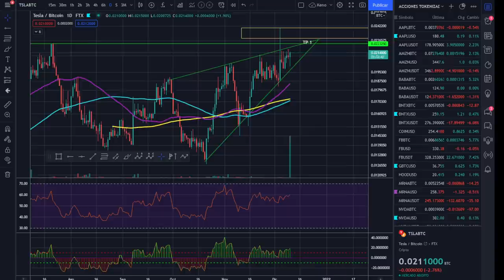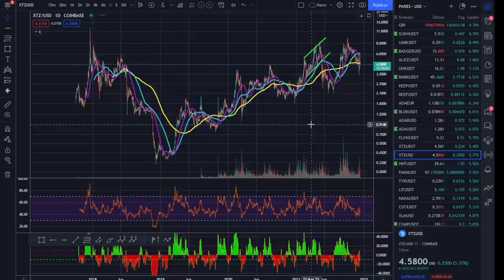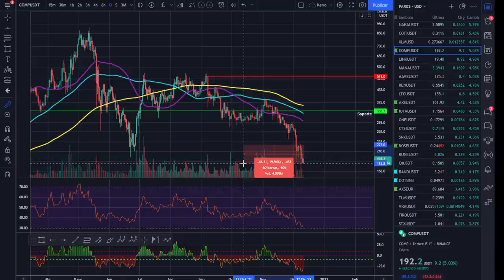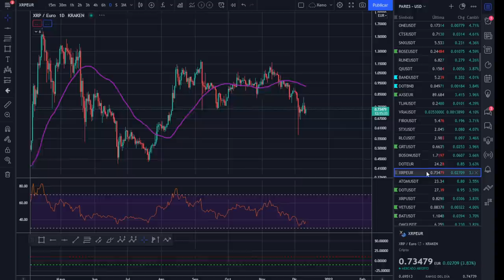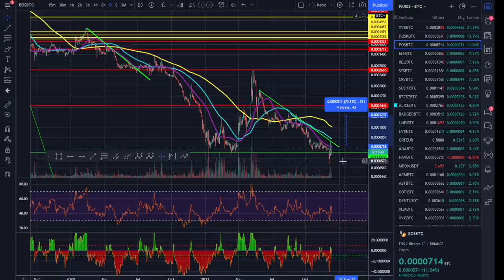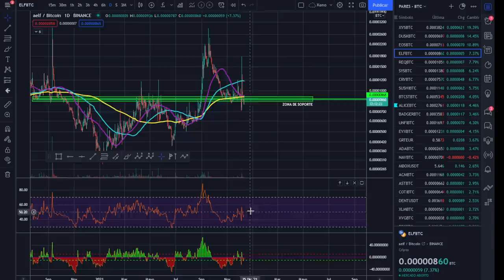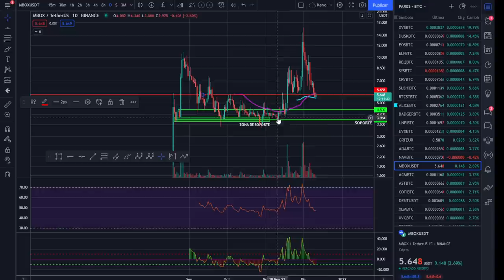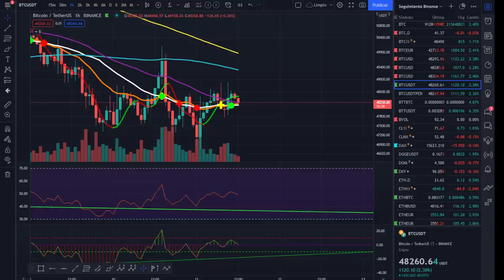🚀 BITCOIN 💵💵💵¡RESACA MERCANTIL!🥇🥇🥇¡ANÁLISIS MAÑANERO!💪💪💪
RESACA EN LOS MERCADOS DESPUÉS DEL ANUNCIO DE LA FED. LAS CRIPTOMONEDAS Y BITCOIN SUFREN UN POCO MÁS DE LO ESPERADO Y LAS ALTCOINS SE RECUPERAN LEVEMENTE.